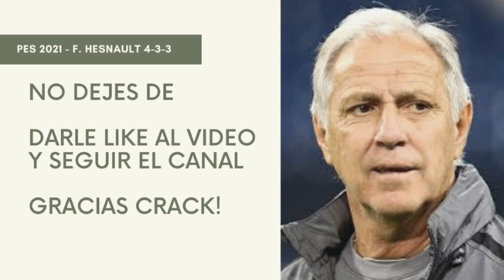PES 2021 - COMO ATACO CON F. HESNAULT 4-3-3 | Es mi manager ofensivo preferido sin dudas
En este video te muesto como ataco con F. Hesnault y su versión 4-3-3 de posesión ofensiva.

Sin dudas que F. Hesnault es el manager con el que me siento más cómodo jugando en ataque y actualmente lo estoy usando en la mayoría de los partidos de PES 2021 MyClub online .

Si bien las instrucciones defensivas no parecen del todo buenas, pude tomarle la mano y lo uso prácticamente en los 90 minutos del partido.